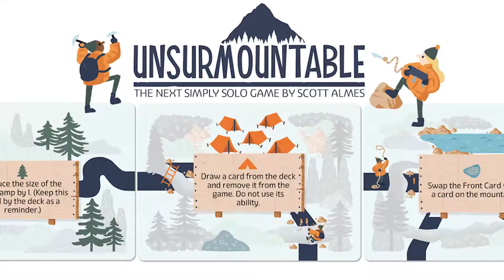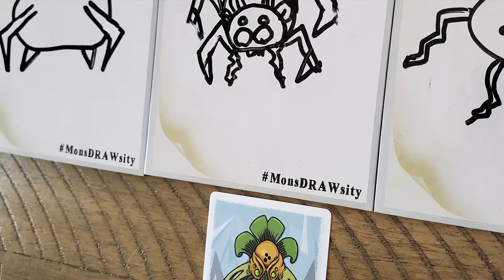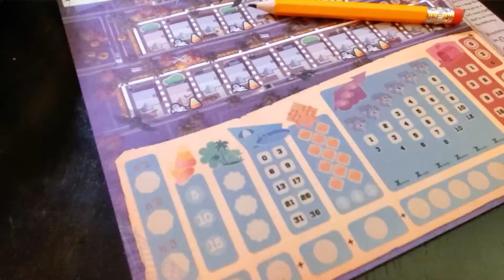Ep 16 Sept Wrap Up The Challenge Is Over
September means the No New Games Challenge has finally come to an end! Did we make it?
Here’s a wrap up of our month in Board Games.

0:00 Intro
1:11 B Movies
1:50 Unsurmountable
2:40 The Gardens
2:51 Nope! We didn’t cheat!
3:43 Games played Sept
4:35 Rankings
5:07 #5
6:42 #4
8:08 #3
9:04 #2
9:55 #1
11:00 Unplayed Games Update
14:55 What did we learn? What will we buy?

Wanna find us elsewhere on the internet?

Wanna play some games online?

We have our own Second Stars group on BGA!
Wanna join in and play some games with this awesome community?